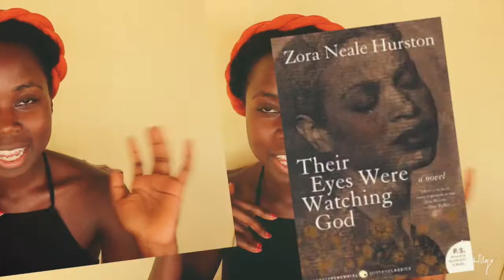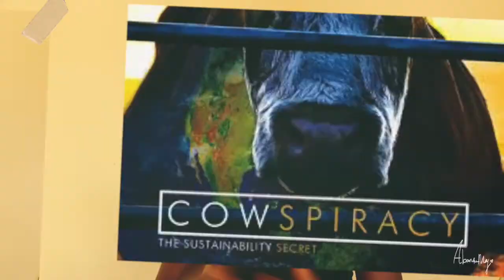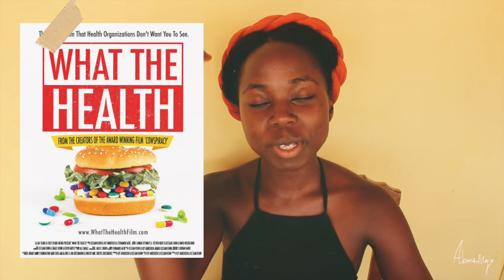On Movies & Docs that have influenced me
Hi guys, hope you are all well!

A video on the movies and doc that have influenced me + there are more but we only have so much time! Share yours too!

Big love

May!

Movies and Docs… .… .

 -  Cloud Atlas
 -  The Matrix
-   9/11 Fahrenheit
-   Cowspiracy
 -  Forks Over Knife
 -  The Business of Being Born

Tims and Bluntz - Inztrumental

Broken - KIHLA